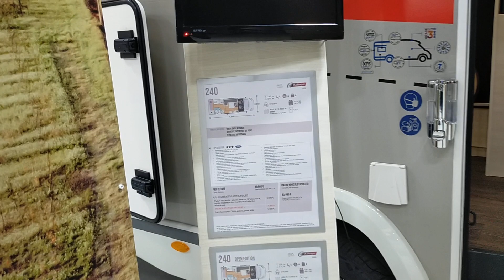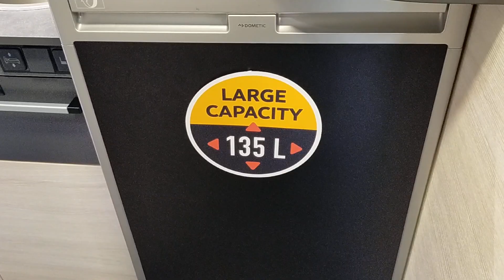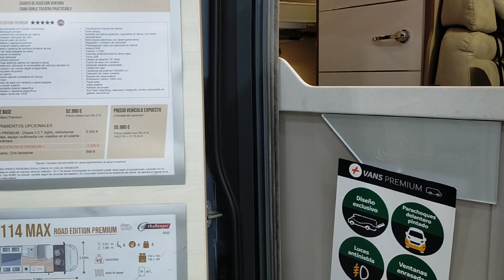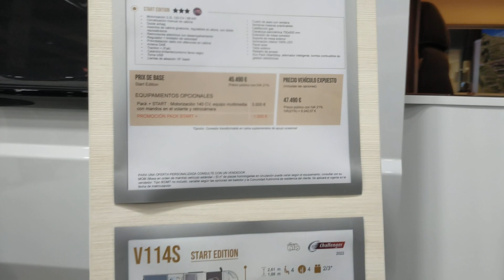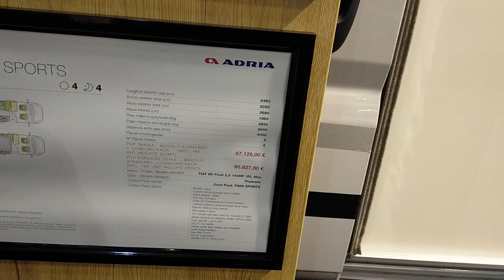salón del caravaning 2021 Barcelona parte 6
perfiladas y otras novedades en camper gran volumen